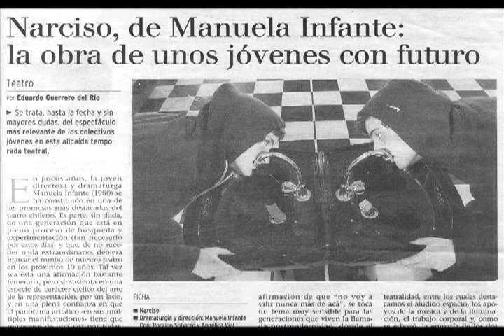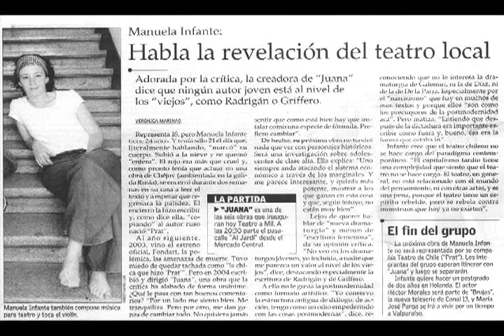"NARCISO" de Manuela Infante